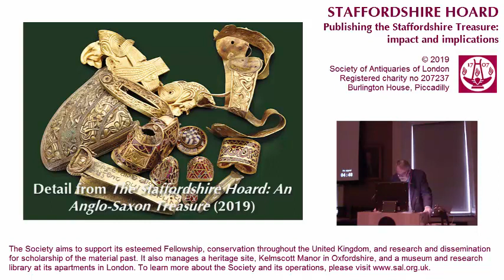5. Staffordshire Hoard Colloquium (Richard Bradley FSA)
'The Staffordshire Hoard - the view from deep prehistory'
Lecture by Richard Bradley FSA

Staffordshire Hoard Colloquium 2019